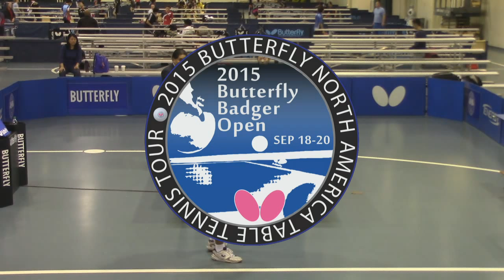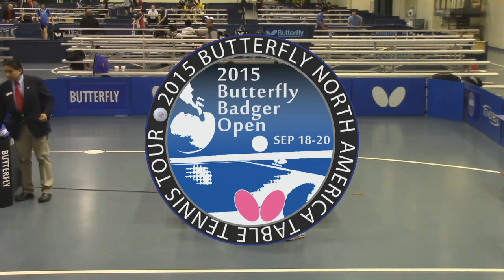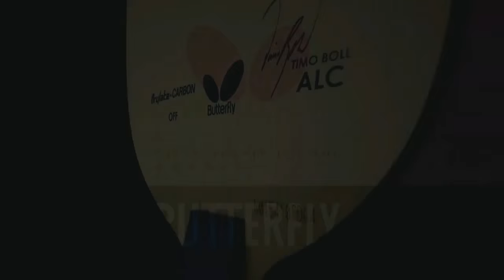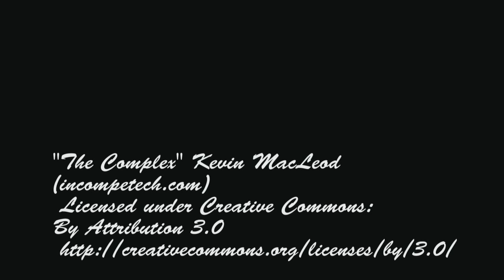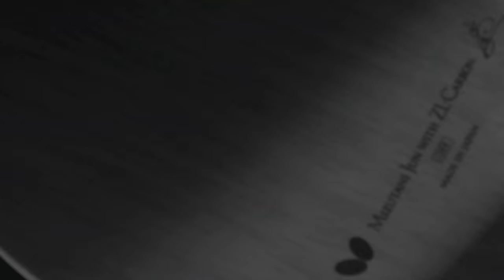2015 Butterfly Badger Open Day 2 Morning Session